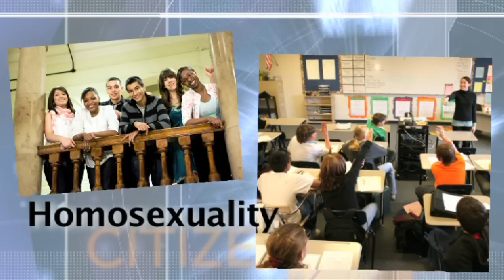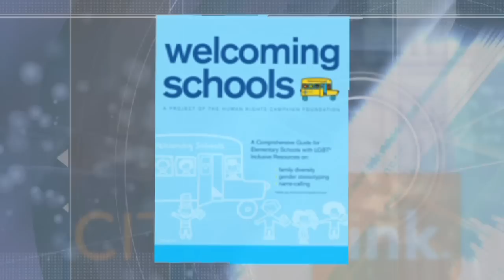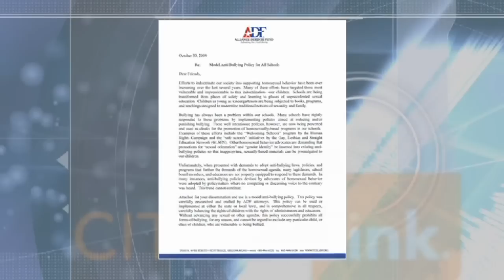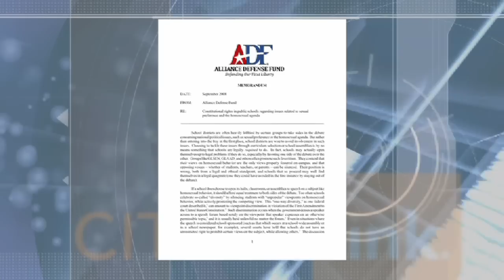CitizenLink Report: Tools for Parents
CitizenLink Education Analyst Candi Cushman discusses on-line tools created for parents to access when they come across sexual advocacy messages in their children's classrooms.